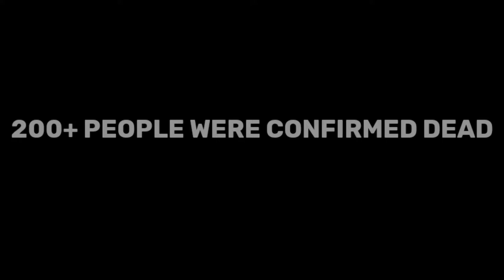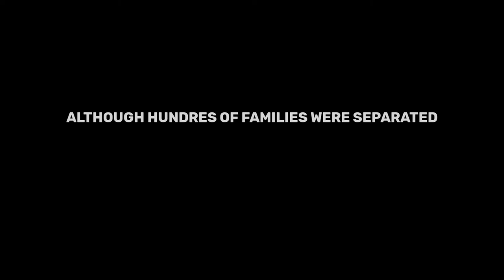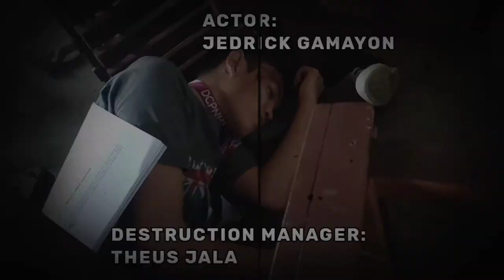DRRR Complete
This is a group project by DCPNHS students from section 11 STEM B, Group III.

Transcript:
Intro 0:00
Before 1:06
During 4:48
After 6:27
Cast 8:25